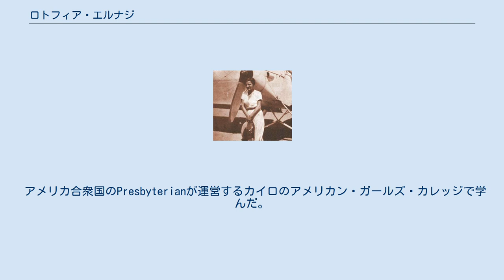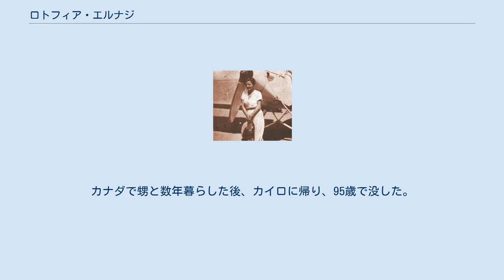ロトフィア・エルナジ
ロトフィア・エルナジ ロトフィア・エルナジ（アラブ表記：لطفية النادي、英語表記；Lotfia ElNadi、姓は El-Nadi、El Nadi、Alnadi、Al Nadi、1907年10月29日 - 2002年）はエジプトの最初の女性パイロットである。
1933年にエジプトの女性としては最初にパイロットのライセンスを取りカイロとアレクサンドリアの間を飛行した。
 アメリカ合衆国のPresbyterianが運営するカイロのアメリカン・ガールズ・カレッジで学んだ。
一説には、電話会社のオペレーター、飛行クラブの秘書（または空港の受付）として働いている間に週に2回、秘密で飛行を学んだ。
エルナジがパイロットのライセンスを取ったのはエジプトの女性の権利のために戦うためであった。
健康上の理由で飛行のキャリアは5年ほどで終えるが、中東における女性の権利の擁護者として知られるようになり、世界中から多くの賞を得た。
 1996年にエルナジの人生を取り上げたドキュメンタリー映画"Take Off From the Sand" （『砂漠からの離陸』）が Wageh Georgeによって作られ、その中で「自由になりたかったから飛行を学んだ。」と答えた。
 結婚することはなく、スイスの市民権をとり、ローザンヌで長く暮らした。
カナダで甥と数年暮らした後、カイロに帰り、95歳で没した。